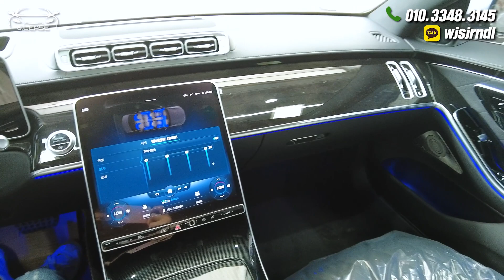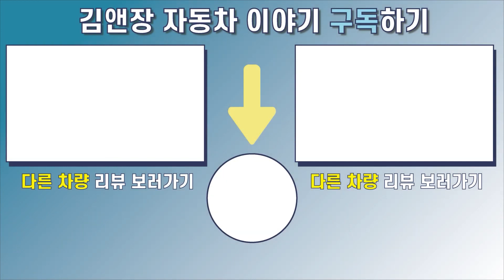벤츠 S500 4matic 출고기~!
▽ 상담 문의 ▼
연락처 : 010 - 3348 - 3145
카카오톡 : wjsjrndl

안녕하세요~!
제이리스 김전욱 과장입니다.

이번에 운 좋게 벤츠 s500 4matic 차량을
원하시는 고객님께 빠르게 인도를 드리게 되었는데요.

역시 벤츠 s500 4matic
 플래그십 세단이기에 엄청난
고급스러움에 한번 더 놀랬습니다.

앞으로도 출고기 열심히 찍어보도로